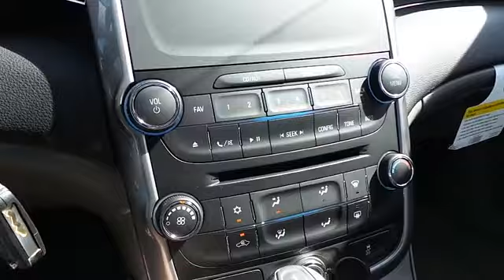2016 Chevrolet Malibu Limited Midland Texas GF102227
2016 Chevrolet Malibu Limited 4dr Sdn LS w/1LS

LS trim, CHAMPAGNE SILVER METALLIC exterior and JET BLACK / TITANIUM interior. Onboard Communications System, PREFERRED EQUIPMENT GROUP, ENGINE, 2.5L DOHC 4-CYLINDER SIDI, TRANSMISSION, 6-SPEED AUTOMATIC, ELEC... Alloy Wheels READ MORE! KEY FEATURES INCLUDE Onboard Communications System, Aluminum Wheels Remote Trunk Release, Keyless Entry, Steering Wheel Controls, Electronic Stability Control, Alarm. OPTION PACKAGES TRANSMISSION, 6-SPEED AUTOMATIC, ELECTRONICALLY-CONTROLLED with overdrive (STD), AUDIO SYSTEM, AM/FM STEREO WITH CD PLAYER AND MP3 PLAYBACK CAPABILITY (STD), PREFERRED EQUIPMENT GROUP includes Standard Equipment, ENGINE, 2.5L DOHC 4-CYLINDER SIDI with Variable Valve Timing (VVT) (STD). LS with CHAMPAGNE SILVER METALLIC exterior and JET BLACK / TITANIUM interior features a 4 Cylinder Engine. VISIT US TODAY At All American Chevrolet of Midland, our inventory includes the popular Chevy Cruze, the versatile Chevy Suburban and the powerful Chevy Silverado pickup truck. All American Chevrolet of Midland also has GM Certified Used Vehicles, vehicles that meet GM's demanding standards for quality and pass a meticulous certification process. Plus TT&L and fees. Price contains all applicable dealer incentives and non-limited factory rebates. You may qualify for additional rebates; see dealer for details.